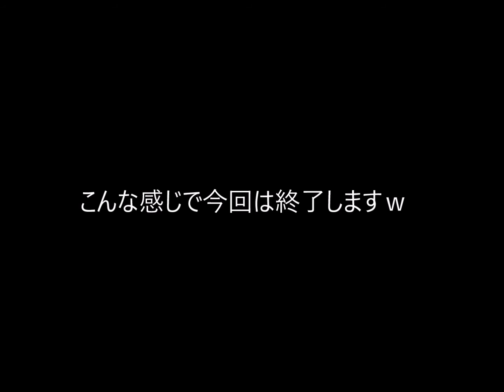【シムシティ4】（207）放置された街、マサ産業区の復活を手掛ける！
第一目標の「総人口1億」に向かって進んでいます！